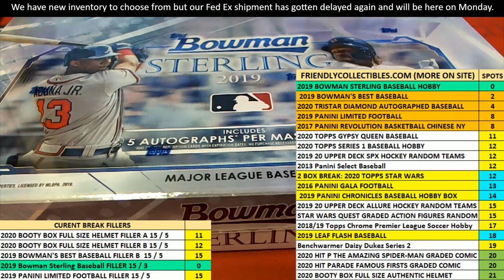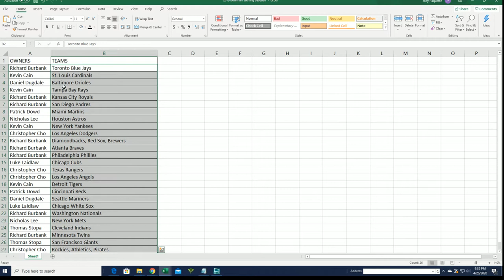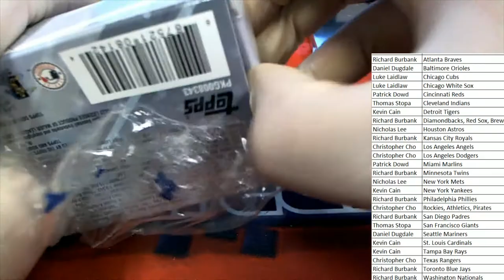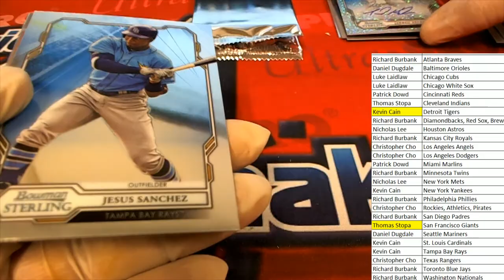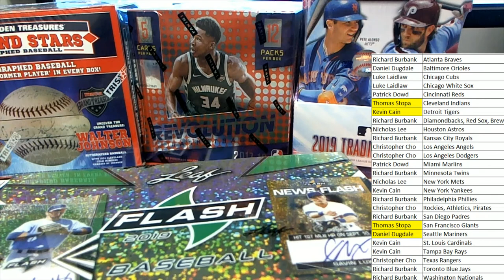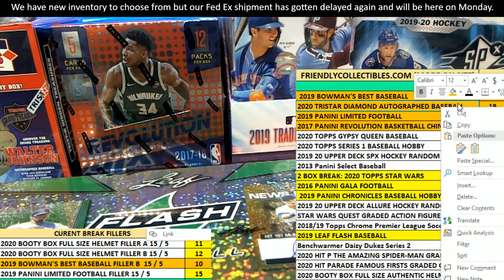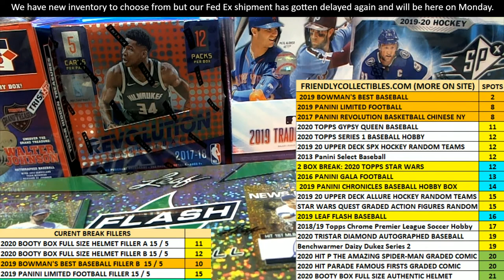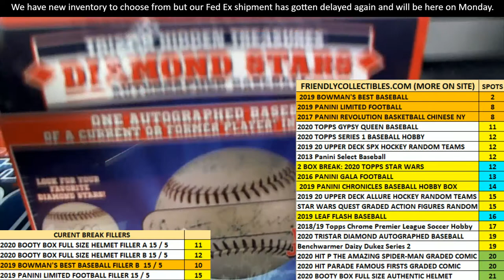2019 BOWMAN STERLING BASEBALL HOBBY ID 19STERLINGBB723